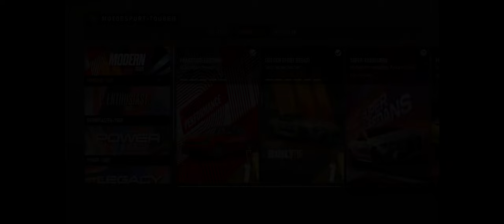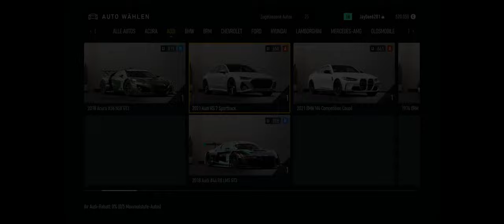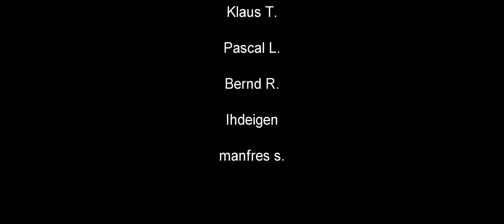Porsche Cayman - Suzuka & Mugello ★ FORZA MOTORSPORT 2023 21:9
FORZA MOTORSPORT 2023 ★ Lets Play Deutsch ★ German Gameplay ★ 21:9 Bildformat

MEINE HARDWARE:
FLUSI HARDWARE:
MOZA GT Lenkrad
MOZA Base

PC:
CPU: I9-12900K
GPU: RTX 4090
RAM: 32 GB